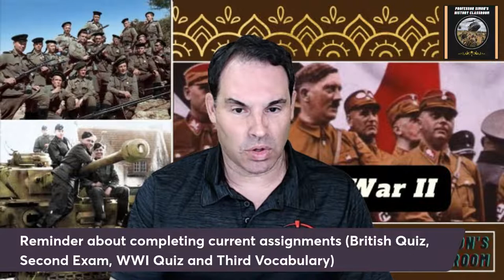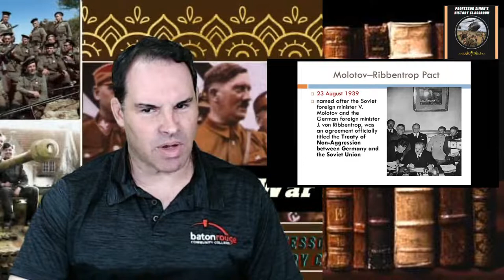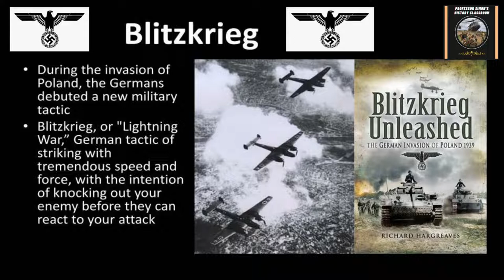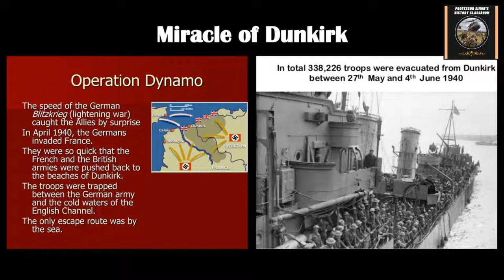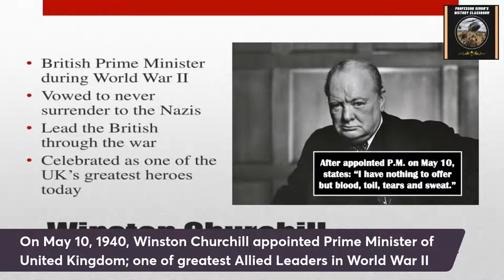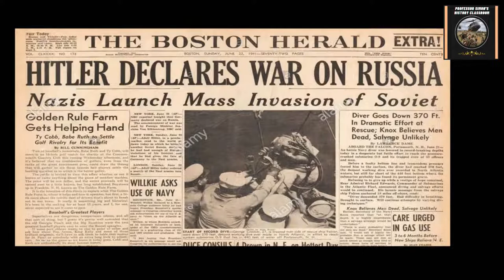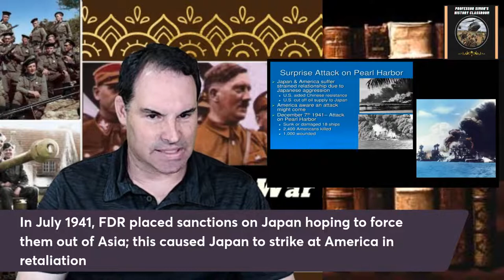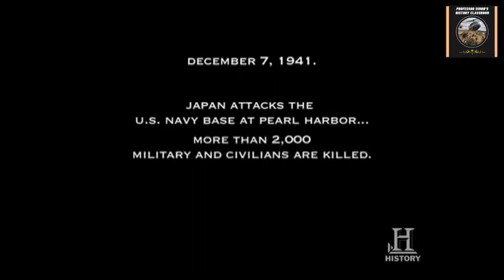History of World War II [Part 1] - World History Lecture Series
In this Lecture, I will discuss the major events of World War II (Second World War) from the outbreak of the war around 1939 up to the United States entering in 1941. When Nazi Germany invaded Poland on September 1, 1939, this sparked World War II where Hitler conquers a majority of Europe. At the beginning of the war, France and Britain fight against Nazi Germany. However, France will later be defeated in 1940, and the Soviet Union will join the Allies after Hitler invades the USSR in June 1941. The United States will also enter the war due to the Empire of Japan's aggression in China and the Pacific Ocean, and their attack on Pearl Harbor on December 7, 1941.

This Lecture includes two short videos - "World War II:  How Did it Start?" originally from WatchMojo.com discussing how World War II broke out in Europe in 1939, and also "World War II in HD Pearl Harbor" from the History channel discussing the Japanese attack on Pearl Harbor with President Franklin D. Roosevelt's "Day of Infamy" Declaration of War speech (from December 8, 1941).